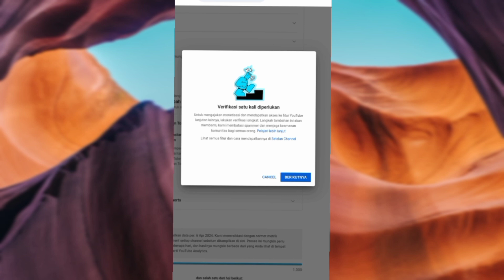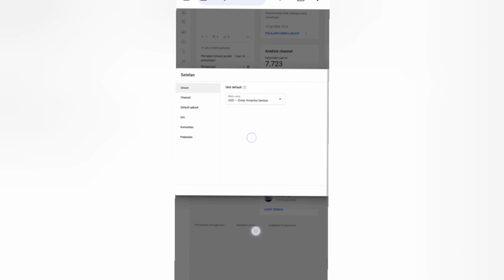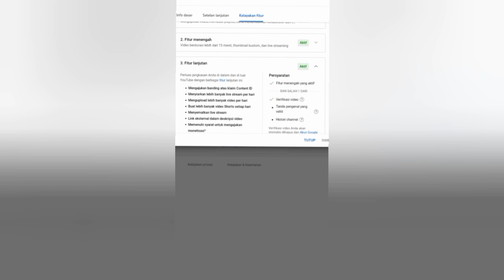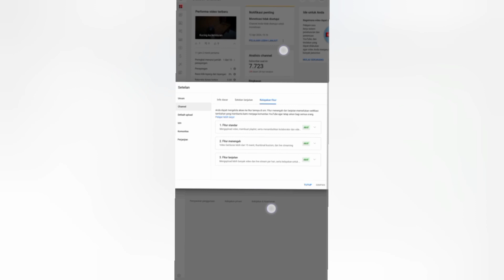Cara aktifkan fitur lanjutan untuk monetisasi channel YouTube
Sebelum monetisasi channel YouTube kita harus penuhi persyaratan channel YouTube dan juga harus aktif kan ketiga fitur yang ada di studio YouTube.